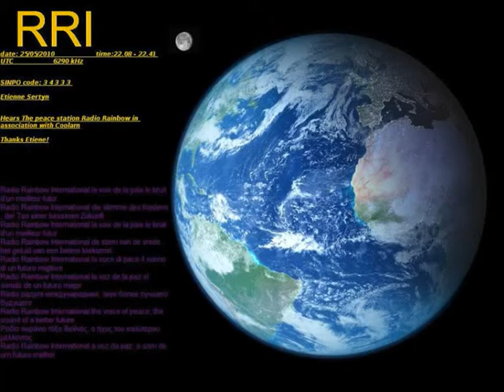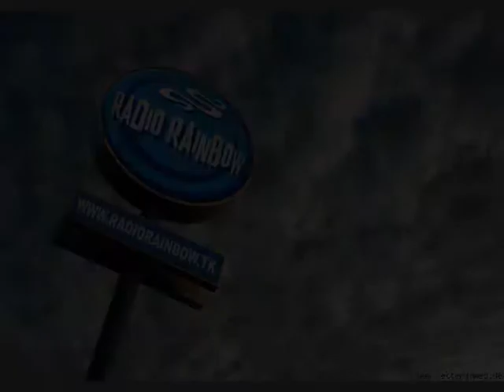Radio Rainbow International - For Peace Sake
This is a promo for Radio Rainbow International now broadcasting in Afghanistan and The West Bank as well as Europe an out into the wide world. Listen for peace sake